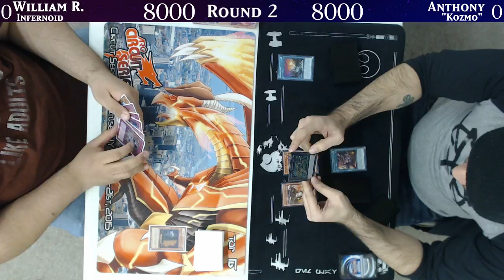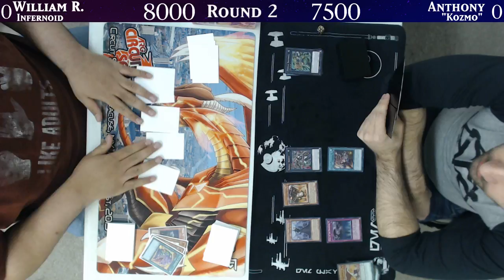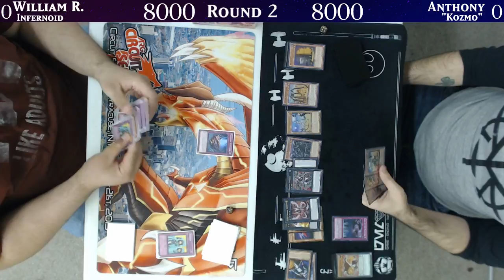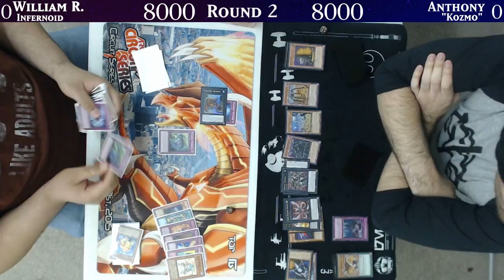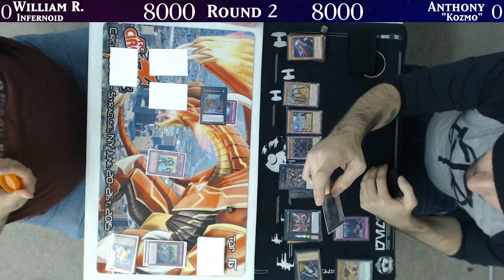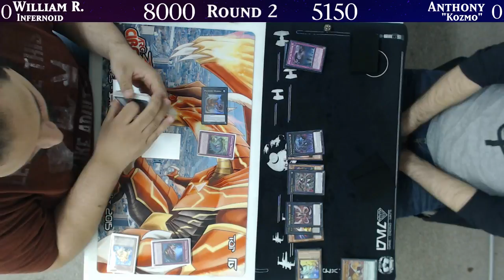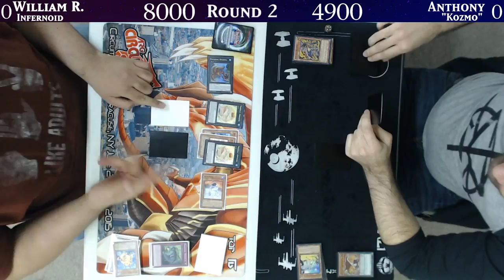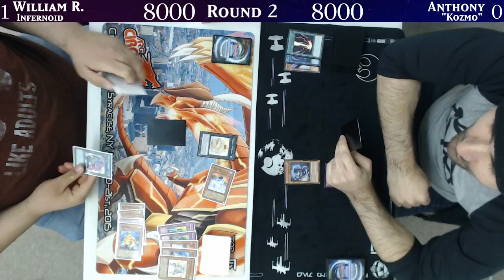Paleozoic vs Kozmozoodiac - Clarkson's Corner Tournament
Will vs Ant